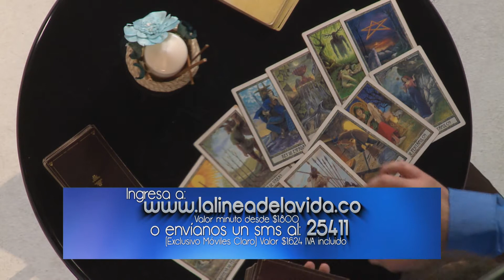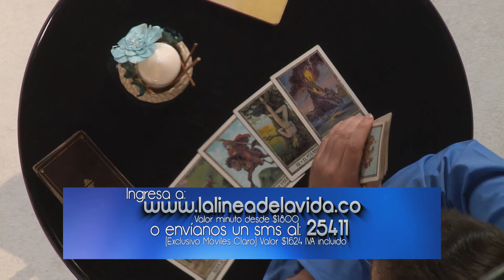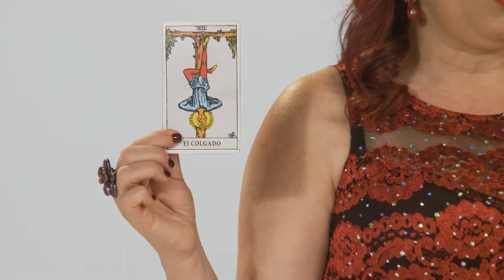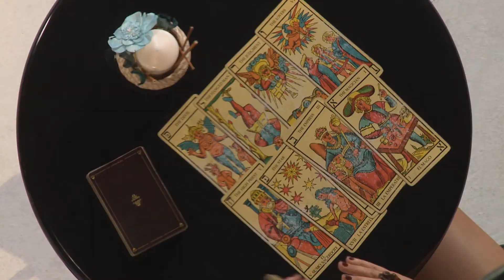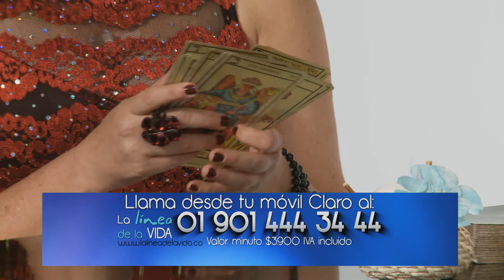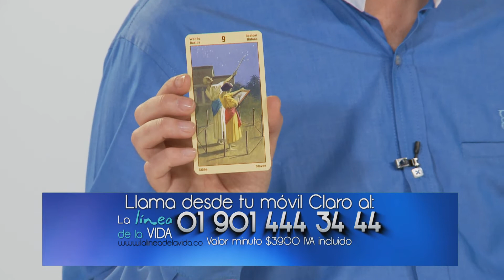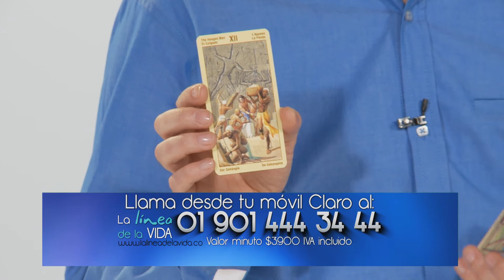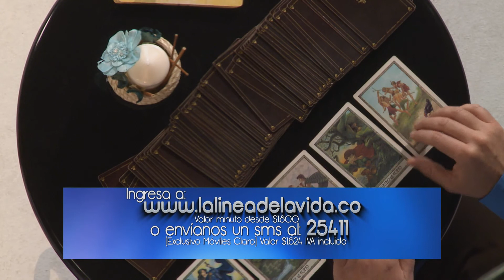La cara oculta de la luna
Es extraño que el hombre no haya vuelto a pisar la Luna después de casi 40 años. Justamente 40 años que han supuesto a la humanidad el mayor avance tecnológico de nuestra historia, y se hayan tenido que servir de métodos rudimentarios como estrellar una nave en su superficie, para corroborar que en nuestro satélite hay agua.

Evidentemente nos ocultan información. Siempre han existido teorías sobre esta ocultación, ya que incluso desde la tierra, por medio de telescopios, se han observado cosas muy extrañas en la superficie lunar. ¿Estructuras artificiales? ¿Ruinas de otras civilizaciones? ¿Naves extraterrestres?.

Neil Amstrong cuando pisó la Luna, otra vez se nos mintió con lo que pasó, y nos hicieron creer que todo era muy bonito. Amstrong habla de lo que estaba viendo: Naves de procedencia no humana; y es por eso por lo que se le dispararon las pulsaciones por segundo, no sólo por la emoción del momento, hace poco una cadena americana quiso pasar las verdaderas grabaciones del hayasgo, pero el gobierno de los EEUU lo censuro, como el resto de pruebas que hasta el momento permanecen ocultas, sino, revisar el hangar 18, una bodega de la Nasa donde ocultan todos los restos de naves estrelladas en la tierra y cuerpos congelados en investigación de distintas clases de seres extraterrestres.